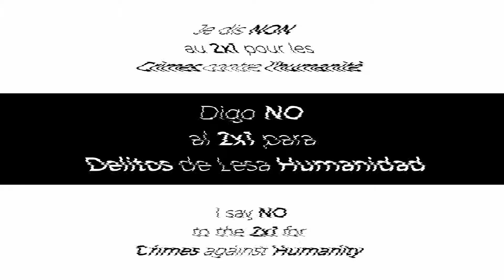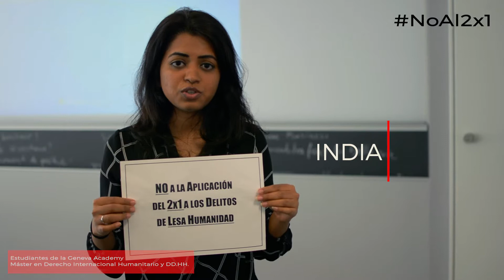Estudiantes de la Geneva Academy dicen No al 2x1